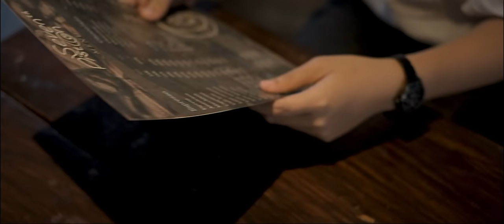Thomas Arya - Kenangan Berbagi Sepi ( Official Music Video )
Title : Kenangan Berbagi Sepi

Executive Produser: Thomas Arya & Decky Ryan
Songwriter: Thomas Arya
Arranger: Decky Ryan
Mixed And Mastering: Decky Ryan

Video Credits:
Executive Produser: Rino
Video & Editor: Aleks Masri
Wardrobe: Yatty Chia

Channel ini adalah channel resmi @Thomas Arya  sebagai media distribusi lagu terbaru Thomas Arya, acoustic Thomas Arya khusus untuk YouTube dalam bentuk konten digital kualitas terbaik.

Dukung terus ya sob agar Thomas Arya terus melahirkan karya terbaik dan eksklusif dengan konsep berbeda yang hanya ada di channel ini.
Nantikan terus lagu Thomas Arya terbaru, slow rock terlaris Thomas Arya dan lagu popular melayu Thomas Arya hanya di channel ini.
Salam Satu Hati Sampai Mati

Music video by Thomas Arya, performing Kenangan Berbagi Sepi.